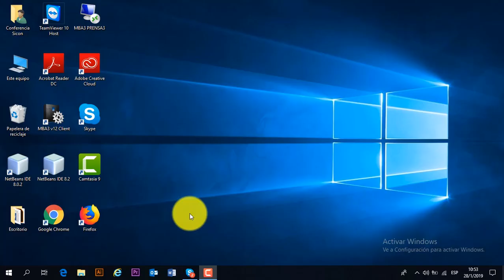Tutorial registra tus tickets y ganate una moto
Participa en el sorteo de una moto con compras mayores a 200 dólares, ¡no te quedes sin tus tickets!.

Mira el videotutorial y empieza a participar.

Gypsum
Sicon
Panel Rey
Construcción liviana con gypsum